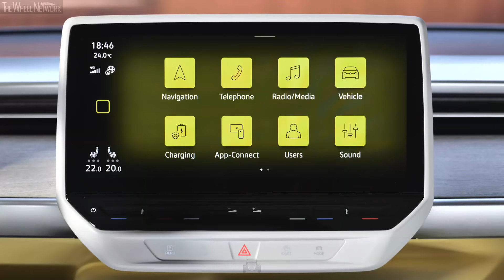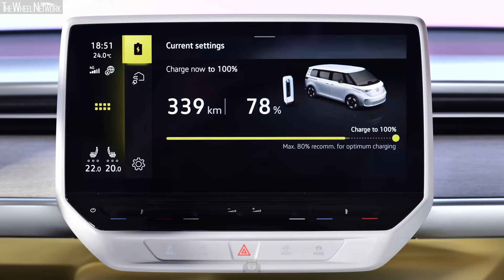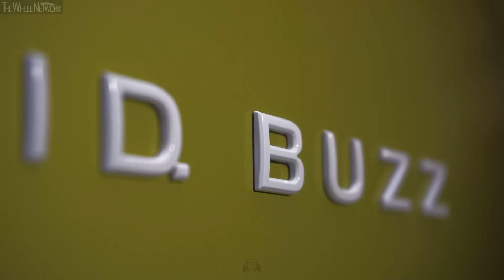2023 Volkswagen ID. Buzz | Candy White/Lime Yellow | Driving, Interior, Exterior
Volkswagen ID. Buzz Specifications:
▪ Max output – 150 kW (204 PS)
▪ Max torque – 310 Nm
▪ Transmission – Single-speed, RWD
▪ Battery capacity gross/net – 82/77 kWh
▪ AC charging power – 11 kW
▪ DC charging power – 170 kW

▪ Exterior colour – Candy White/Lime Yellow

Video Timeline
0:00 – Driving
8:48 – Interior
15:43 – Exterior